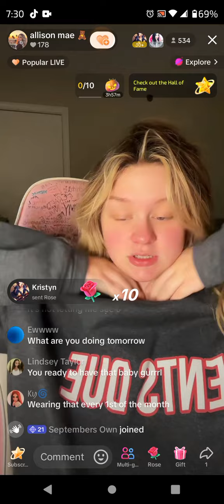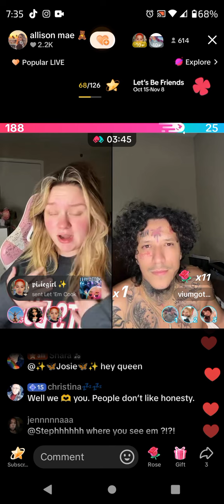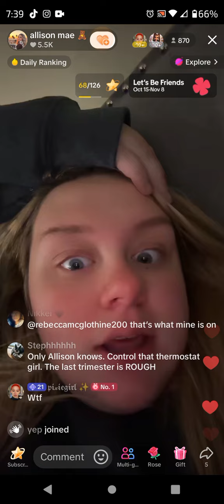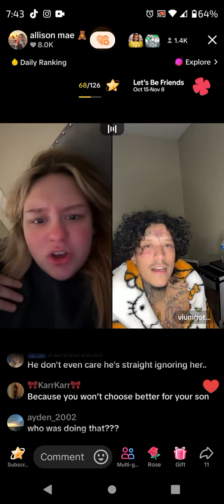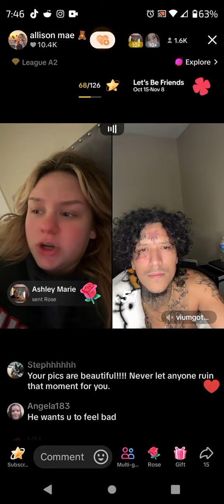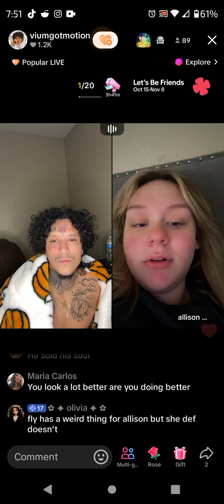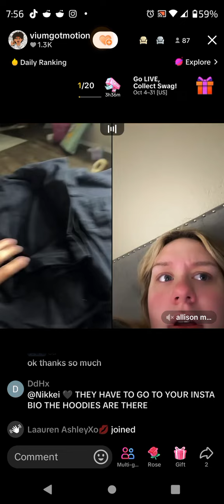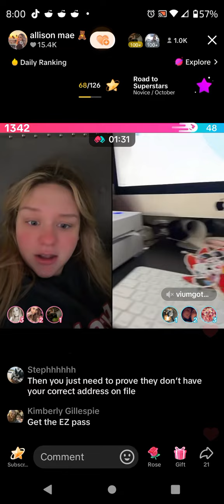Allison upset about Flyy's panel October 15, 2024